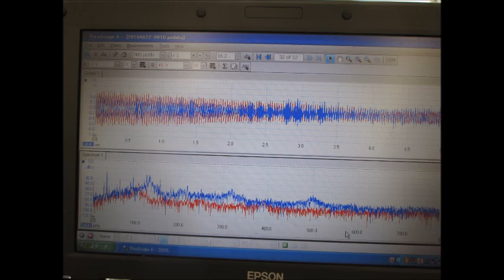超音波研究に関する実験写真：スライドショー